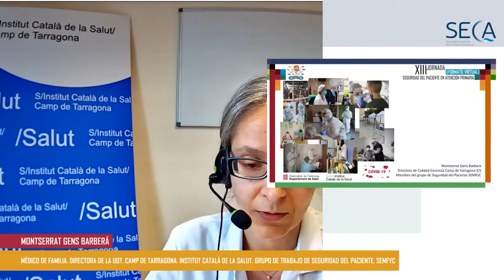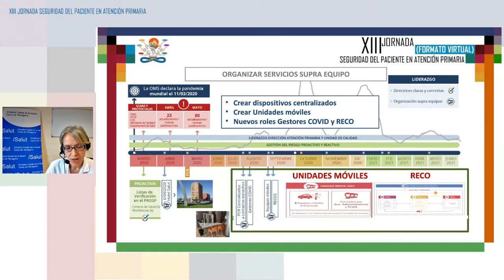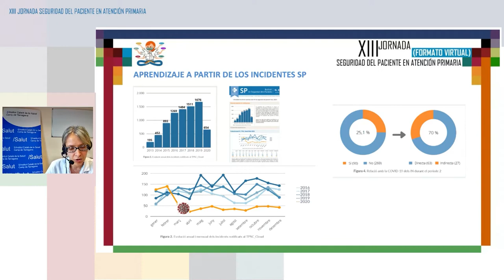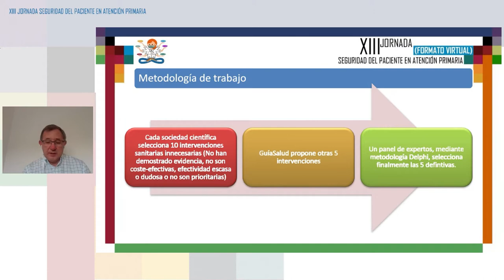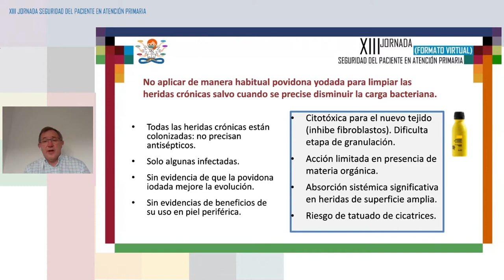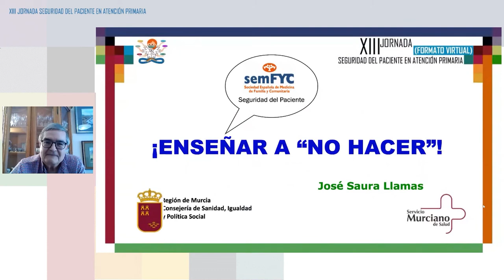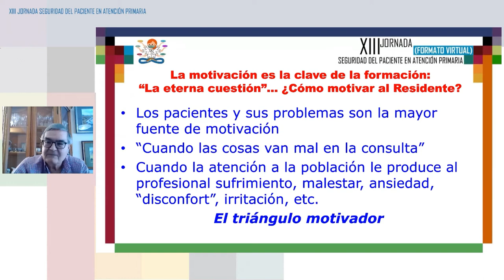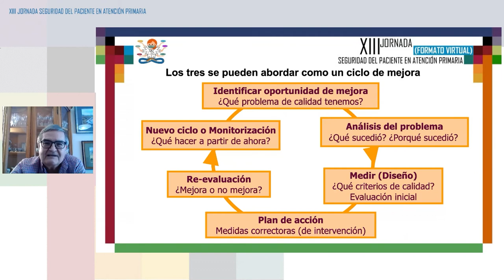Mesa de Ponencias 1 - XIII Jornada de Seguridad del Paciente en Atención Primaria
¡Qué no harías para mejorar la seguridad del paciente!
Los días 16 y 17 de junio de 2021 se celebraron las XIII Jornadas de Seguridad del Paciente en Atención Primaria, en esta ocasión en formato virtual, dada la situación epidemiológica.
El objetivo de estas Jornadas es disponer de un espacio en el que debatir y compartir experiencias relacionadas con la seguridad del paciente en atención primaria. La jornada se organiza conjuntamente entre la Sociedad Española de Calidad Asistencial , la Sociedad Española de Medicina Familiar y Comunitaria, la Federación de Asociaciones de Enfermería Comunitaria y de Atención Primaria, la Sociedad Española de Farmacéuticos de Atención Primaria y el Ministerio de Sanidad.

Programa:
16 JUNIO 2021
17.00 a 17.10hrs: INAUGURACIÓN
17.10 a 18.00hrs: MESA DE PONENCIAS 1 - "NO HACER" en Atención Familiar y Comunitaria y las implicaciones formativas.
Moderada por Dña. María Fernández García (Vicepresidenta de SEMFyC), y D. Ángel Mataix Sanjuán (presidente de SEFA)
No Hacer en las consultas de Atención Primaria de un Área de Salud. Ponente: Dña. Montserrat Gens Barberá. Médico de Familia. Camp de Tarragona
No Hacer en enfermería familiar y comunitaria. Ponente: D. Juan José Jurado Balbuena. Enfermero. Centro de Salud Alicante.
¡Enseñar a No Hacer! Ponente: D. José Saura Llamas. Médico de Familia. Docente en MFyC.

18.00 a 19.00hrs: MESA DE COMUNICACIONES 1
Moderada por Dña. Pastora Pérez Pérez (Grupo de trabajo de Seguridad del Paciente de SEMFyC y vocal de SECA), y Dña. Asunción Cañada Dorado (Gerencia Asistencial de Atención Primaria del SERMAS)
SISTEMA DE PRESCRIPCIÓN ELECTRÓNICA PARA CENTRO RESIDENCIALES: UNA BARRERA FRENTE A LOS ERRORES DE MEDICACIÓN. Cecilia Calvo Pita. Servicio Navarro de Salud-Osasunbidea
¿LA CULPA FUE DEL CITOCROMO?. Carlos Jiménez Martínez. CS Daroca. Madrid.
CALIDAD DEL ÁRBOL DE PRESCRIPCIÓN ELECTRÓNICA, MAS ALLÁ DE LA DISPENSACIÓN EN FARMACIA. Mercedes Pereira Pía. C.S. San Roque
CREANDO ESCENARIOS LIBRES DE SUJECIONES. María de los Ángeles Domínguez Domingo. Centro Residencial El Valle (Montijo)
ESTRATEGIA DE COMUNICACIÓN DEL SERVICIO DE FARMACIA PARA GARANTIZAR UN USO SEGURO DE LAS VACUNAS FRENTE A LA COVID19. Isabel Gómez Valbuena. Dirección asistencial sureste. Madrid
UNA ERRATA EN SU RECETA. María Escorihuela Gimeno. CS San Pablo MIR
INTERACCIÓN TRIPLE WHAMMY: ¿QUÉ PODEMOS HACER?. Natalia Alzueta Isturiz. Subdirección de Farmacia y Prestaciones
AUMENTAR LA SEGURIDAD ANTE UNA SITUACIÓN DE URGENCIAS. Javier Carretero Sanz. CS Nuestra Señora de Fátima. Madrid

17 JUNIO 2021
17.00 a 18.00hrs: MESA DE PONENCIAS 2 - Estrategias y recomendaciones para "NO HACER" y las consecuencias de no tenerlo en cuenta.
Moderada por Dña. Inmaculada Mediavilla Herrera (Presidenta de SECA), y Dña. Esther Nieto García (secretaria de FAECAP)
Estrategia “si NO es necesario puede HACER daño” en atención primaria en Castilla-León. Profesionales y pacientes en la misma dirección. Ponente: Dña. María José Pérez Boillos. Gerencia Regional de Salud de Castilla y León.d
Los No hacer en atención comunitaria. Ponente: Dña. Marta Sastre. Co Coordinadora del Programa de Actividades Comunitarias en Atención Primaria de SEMFYC
Frecuencia y consecuencias de ignorar las recomendaciones No Hacer en medicina de familia y pediatría. Resultados del estudio SOBRINA.Ponente: D. José Joaquín Mira Solves.  Universidad Miguel Hernández. Alicante

18.00 a 19.00hrs: MESA DE COMUNICACIONES 2
Moderada por Dña. Aina Perello Bratescu (Grupo de trabajo de Seguridad del Paciente de SEMFyC) y Dña. Lourdes Louzon (Grupo de trabajo de Seguridad del Paciente de SEMFyC)

CIRCUITO PARA LA DISPENSACIÓN DE MEDICAMENTOS A RECURSOS RESIDENCIALES DURANTE LA PRIMERA OLA DE LA PANDEMIA DE COVID. María Sánchez Ruiz de Gordoa. CS San Francisco Javier
QUÉ RIESGOS ESCONDE LA ATENCIÓN SANITARIA DOMICILIARIA? UNA INMERSIÓN EN SUS ORÍGENES, EFECTOS Y POSIBLES SOLUCIONES. María Dolores Conejos Miquel. Gerencia de Atención Primaria. SERMAS
SINERGIAPS: UNA INTERVENCIÓN BASADA EN EL FEEDBACK DE PACIENTES PARA MEJORAR LA SEGURIDAD DEL PACIENTE EN ATENCIÓN PRIMARIA. María Antonia Fiol- de Roque. Fundació Institut d\'Investigació Sanitària Illes Balears
¿PANADIZO HERPÉTICO O PARONIQUIA? A PROPÓSITO DE UN CASO. Pedro Prieto Zambrano. Gerencia de Atención Primaria Valladolid Este
RECOMENDACIONES PARA UNA CONSULTA TELEFÓNICA EFECTIVA Y SEGURA. Gerardo Garzón González. Gerencia de Atención Primaria. SERMAS
ACR EN UN CENTRO DE ATENCIÓN PRIMARIA. Nuria Hernández Ruiz. CS Crevillente
VITAMINA D Y SEGURIDAD DEL PACIENTE. Mariana Tobaruela Soto. Servicio Murciano de Salud
ANÁLISIS DE FALLOS POTENCIALES MEDIANTE AMFE DE LA CONSULTA TELEFÓNICA EN ÉPOCA DE PANDEMIA COVID-19. Gerardo Garzón González. Gerencia de Atención Primaria. SERMAS

19.00 a 19.15hrs: Entrega de los reconocimientos “Fernando Palacio a la mejora de la seguridad del paciente en atención primaria”.